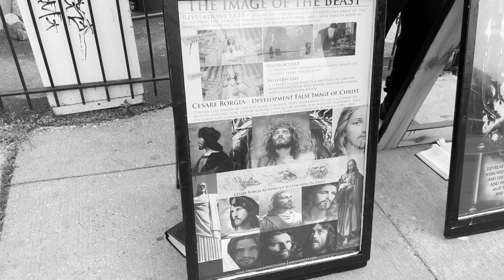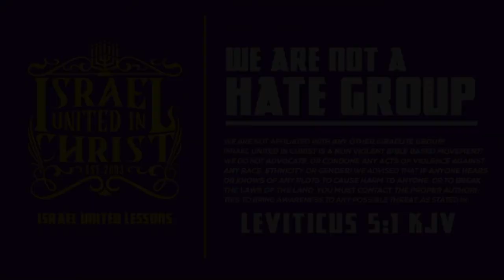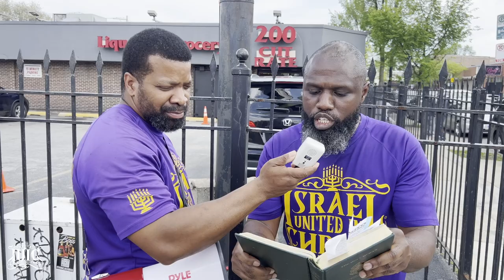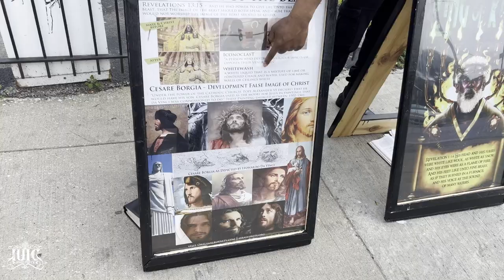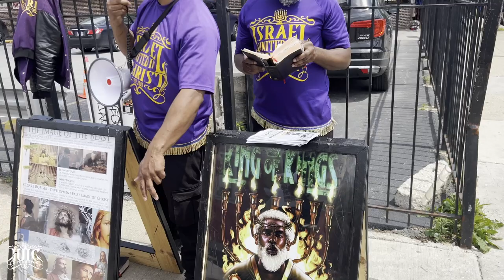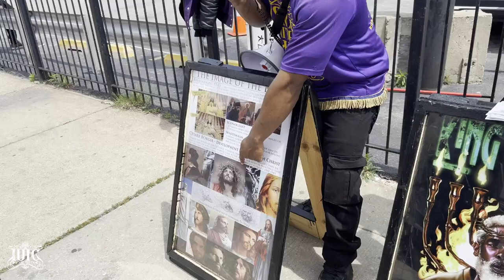Exposing the Truth of What Christ Really Looks Like!